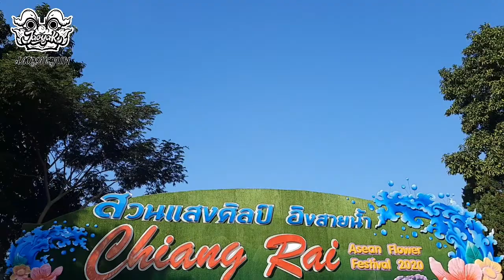มหกรรมไม้ดอกอาเซียนเชียงราย 2020 | สวนไม้งามริมน้ำกก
มหกรรมไม้ดอกอาเซียนเชียงราย 2020
CHIANGRAI ASEAN FLOWER FESTIVAL 2020

25 ธันวาคม 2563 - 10 มกราคม 2564
ณ สวนไม้งามริมน้ำกก ศูนย์ราชการฝั่งหมิ่น อ.เมือง จ.เชียงราย

จังหวัดเชียงราย องค์การบริหารส่วนจังหวัดเชียงราย  การท่องเที่ยวแห่งประเทศไทยและสมาคมขัวศิลปะเชียงราย
ขอเชิญทุกท่านสัมผัส "สวน แสง ศิลป์ อิงสายน้ำ" ณ สวนไม้งามริมน้ำกก มหกรรมไม้ดอกอาเซียนเชียงราย 2020  Chiangrai Asean Flower Festival 2020 มหกรรมไม้ดอกที่ยิ่งใหญ่พร้อมให้คุณสัมผัสสวนไม้ดอกไม้ประดับหลากหลายสายพันธุ์  ในรูปแบบสวนไม้งามที่คงความเป็นเอกลักษณ์ของชาวเชียงราย ครั้งแรกกับการนำศาสตร์แห่งศิลปะร่วมสมัยมาประยุกต์อย่างลงตัว เนรมิตสวนไม้งามริมน้ำกกให้เป็นสวนไม้ดอกที่มีชีวิตในยามค่ำคืนคงความสวยงามตระการตาชมการแสดง แสง สีเสียง ผ่านม่านน้ำกลางลำน้ำกกความยาวกว่า 200 เมตรและอุโมงค์ไฟแห่งศิลป์ความยาวกว่า 100 เมตรพลาดไม่ได้กับงานประติมากรรม Street Art พร้อมให้ทุกท่านได้แต่งแต้มสีสันบนผืนผ้าใบ Wall Art ขนาดความยาว 50 เมตร อิงขนาบลำน้ำกก

- ลิ้มลองอาหารต้นฉบับบอาหารพื้นเมืองและอาหารของชาติพันธุ์ ที่คัดสรร พร้อมเสิร์ฟกับบรรยากาศกาดหมั้ว ครัวล้านนา

- ชมข่วงวัฒนธรรมกับการแสดงวิถีชีวิตวัฒนธรรมล้านนาและชนเผ่า

- เพลิดเพลินกับ ชิม ชม ช้อป ถนนคนเดิน และสินค้าผลิตภัณฑ์ชุมชน "เชียงรายขายดี"

FB : มหกรรมไม้ดอกอาเซียนเชียงราย 2020 องค์การบริหารส่วนจังหวัดเชียงราย

สนับสนุนและให้กำลังใจ JAOYAKYUN คลิก